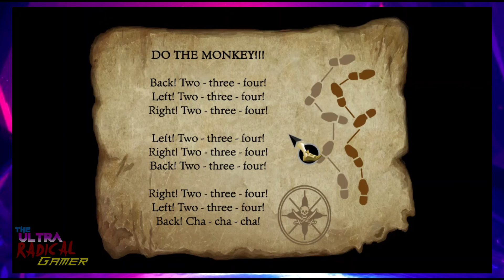-Let's Play- The Secret Of Monkey Island Special Edition : Part 2 / Search For The Swordmaster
A young man named Guybrush Threepwood arrives on the Mêlée Island, with the desire to become a pirate. He seeks out the island's pirate leaders, who set him three trials that must be completed to become a pirate: winning a sword duel against Carla, the island's resident swordmaster, finding a buried treasure, and stealing a valuable idol from the governor's mansion. These quests take Guybrush throughout the island, where he hears of stories of the Ghost Pirate LeChuck, who apparently died in an expedition to the mysterious Monkey Island, an act that was meant to win the love of the governor Elaine Marley. Throughout his journey he encounters strange characters and dangerous places in his quest to become a pirate.